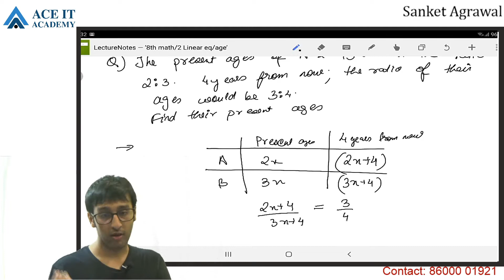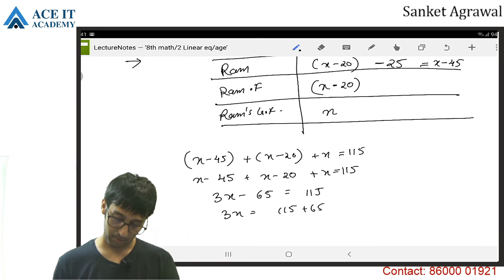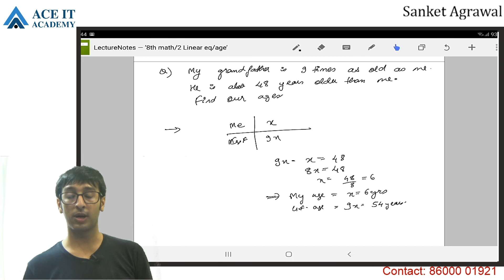AIA 8th Math Linear equation in one variable Worded Problem Age lect 2